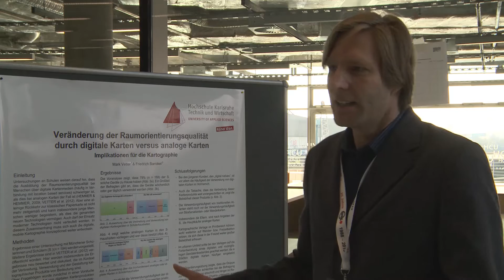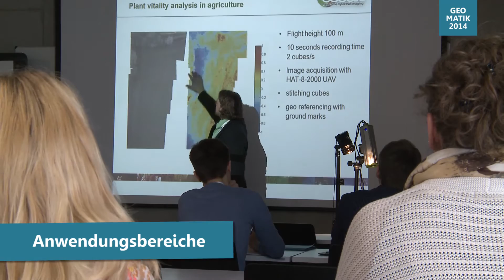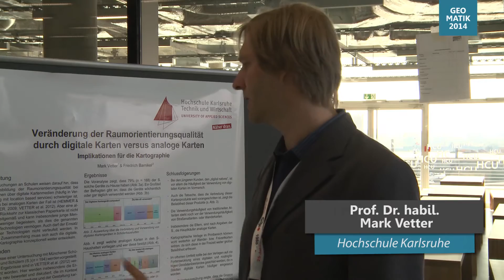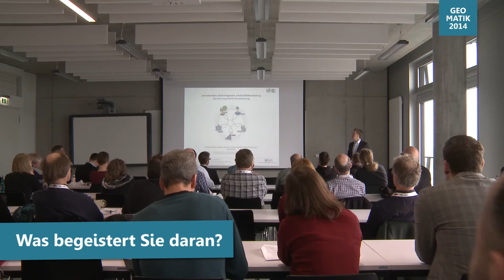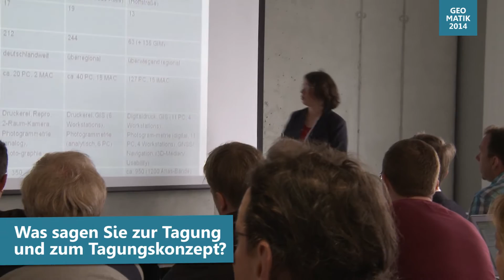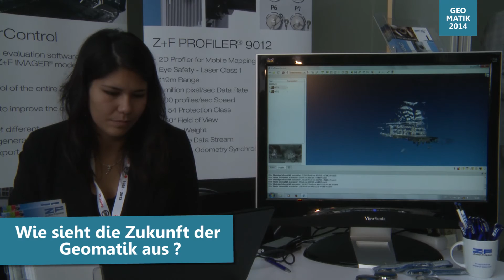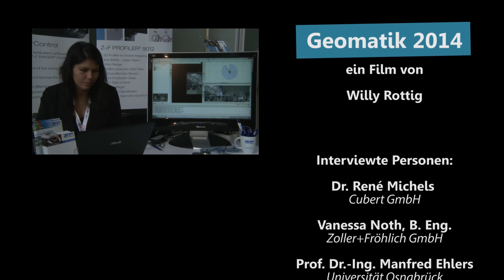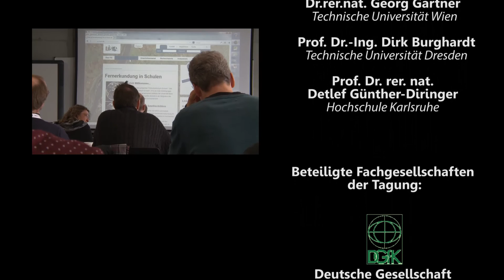Geoinformationen öffnen das Tor zur Welt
Exkursion Hamburg 2014
Aktuelle und genaue Geoinformationen eröffnen vielfältige Anwendungsmöglichkeiten, "öffnen das Tor zur Welt". Die Tagung greift diese Chancen und Herausforderungen auf und zeigt eine übergreifende Sichtweise, die durch die Kooperation der verschiedenen Fachgesellschaften wiedergespiegelt wird.  Der Deutsche Kartographentag, die Wissenschaftlich-Technische Jahrestagung der DGPF (Deutsche Gesellschaft für Photogrammmetrie und Fernerkundung) und die Geoinformatik 2014 wurden erstmalig zusammengelegt.
Zu diesen Themen wurden einige Experten interviewt: In welchen Bereichen forschen oder arbeiten Sie? Was fasziniert Sie an diesem Thema? Wo wird die Zukunft liegen? all das und vieles mehr wird in dieser Dokumentation geklärt!

Die Studierenden des 2. und 4. Semesters des Studienganges GeoInformationsManagement konnten sich auf der dreitägigen Exkursion nach Hamburg im März 2014 zu diesen Themen selbst ein Bild machen. Desweiteren  hatten sie die Möglichkeit viele weitere Fragen an Experten zu stellen oder sich bei Ausstellern über praktische Anwendungen zu informieren.  Darüber hinaus konnten sich die Studenten nach freien Plätzen für das Praxissemester erkundigen.